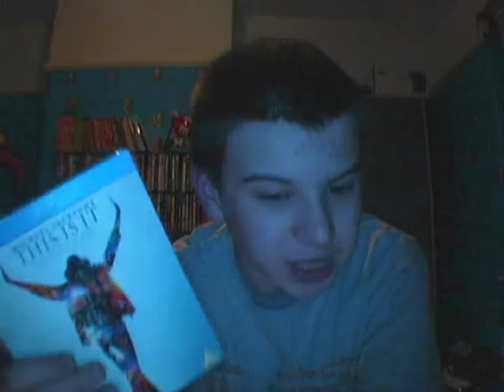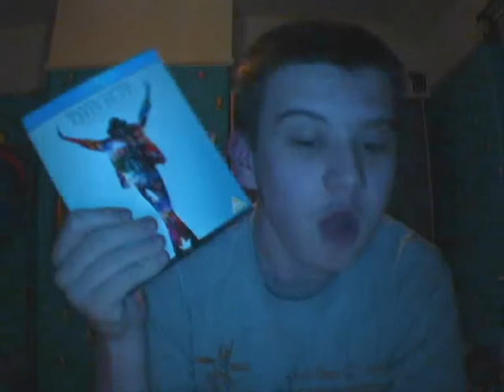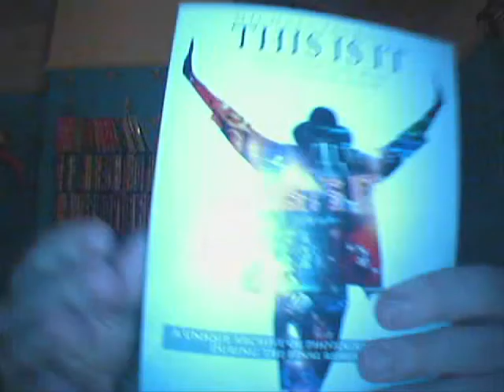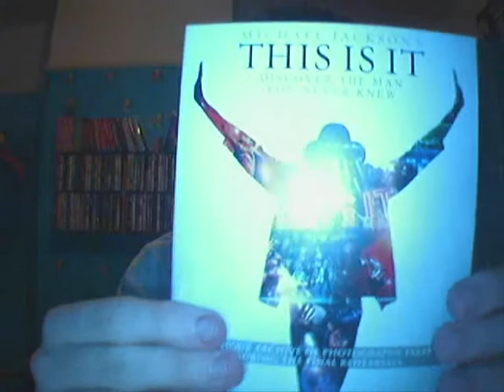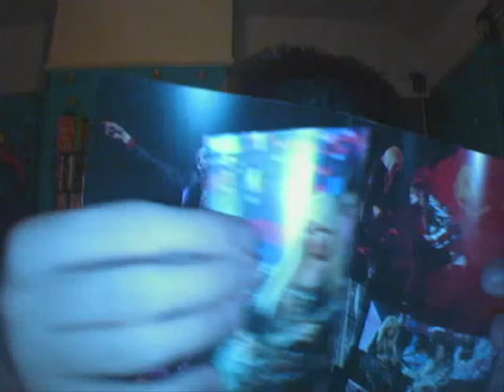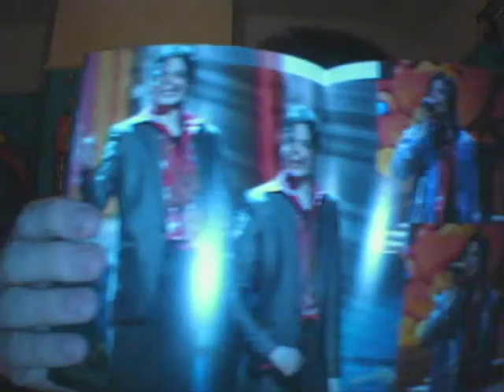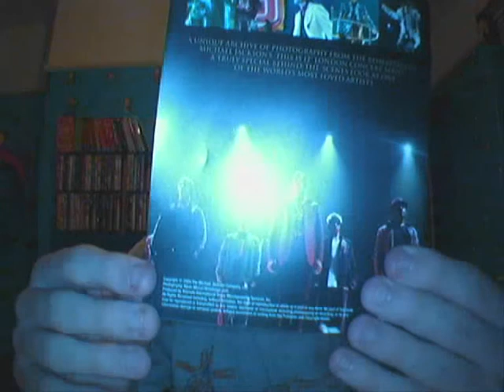Sean's DVD Collection - 01/03/10 - DVD Update - Part 2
TODAY ON Sean's DVD Collection...

I will be showing you the DVDs that I got over the past 2 months and also giving a review of the movies and the DVD themselves.

The DVDs I have are:

Family Guy: Something, Something, Something Dark Side (Triple Play Edition with Bonus DVD Copy and Digital Copy)

CREATED BY: Seth MacFarlane

DIRECTED BY: Dominic Polcino

STARRING: Seth MacFarlane, Alex Borstein, Seth Green, Mila Kunis, Mike Henry, Patrick Warburton, Tom Selleck, James Woods, H. Jon Benjamin, James Caan, Jackson Douglas, Phil LaMarr, Kevin Michael Richardson, John Bunnell, George Rogan and Joe Flaherty

The Final Destination in 3-D (2-Disc Special Edition Blu-ray)

DIRECTED BY: David R. Ellis

STARRING: Bobby Campo, Shantel VanSanten, Haley Webb, Nick Zano, Mykelti Williamson, Andrew Fiscella, Krista Allen, Justin Welborn, Jackson Walker, Stephanie Honoré, Lara Grice and Phil Austin

Knocked Up (2-Disc Extended and Unprotected Special Edition)

DIRECTED BY: Judd Apatow

STARRING: Seth Rogen, Katherine Heigl, Leslie Mann, Paul Rudd, Jonah Hill, Jay Baruchel, Martin Starr, Jason Segel, Charlyne Yi, Iris Apatow, Joanna Kerns, Maude Apatow, Harold Ramis, Ken Jeong, Kristen Wiig, Alan Tudyk, Bill Hader, Paul Feig. Wayne Federman, B.J. Novak, Loudon Wainwright, Steven Brill and Craig Robinson

Cloudy with a Chance of Meatballs (Blu-ray + DVD Combi Pack)

DIRECTED BY: Phil Lord and Christopher Miller

STARRING: Bill Hader, Anna Faris, Neil Patrick Harris, Bruce Campbell, Andy Samberg, Bobb'e J. Thompson, Mr. T, Benjamin Bratt, Al Roker, Will Forte, James Caan and Lauren Graham

The Flintstones in Viva Rock Vegas (DVD)

DIRECTED BY: Brian Levant

STARRING: Mark Addy, Stephen Baldwin, Kristen Johnson, Jane Krakowski, Joan Collins, Thomas Gibson, Alan Cumming, Harvey Korman, Alex Meneses, John Taylor, Tony Longo, Danny Woodburn, Taylor Negron, Jack McGee and David Jean Thomas

Michael Jackson's This Is It (Blu-ray)

DIRECTED BY: Kenny Ortega

STARRING: Michael Jackson, Kenny Ortega, Travis Payne,  Alex Al, Nick Bass, Michael Bearden, Daniel Celebre, Mekia Cox, Misha Gabriel, Chris Grant, Judith Hill, Dorian Holley, Shannon Hopzapffel, Devin Jamieson, Bashiri Johnson, Charles Klapow, Jonathan Moffett, Tommy Organ, Orianthi, Daryl Phinnessee, Mo Pleasure, Dres Reid, Ken Stacey, Tyne Stecklein and Timor Steffens

The Invention of Lying (DVD)

DIRECTED BY: Ricky Gervais and Matthew Robinson

STARRING: Ricky Gervais, Jennifer Garner, Jonah Hill, Louis CK, Rob Lowe, Tina Fey, Fionnula Flanagan, Christopher Guest, Roz Ryan, John Hodgman, Jeffrey Tambor, Jimmi Simpson, Stephanie March, Jason Bateman, Philip Seymour Hoffman, Stephen Merchant, Edward Norton, Martin Starr, Shaun Williamson and Donald Foley

Up in the Air (DVD)

DIRECTED BY: Jason Reitman

STARRING: George Clooney, Vera Farmiga, Anna Kendrick, Jason Bateman, Amy Morton, Melanie Lynsky, Danny R. McBride, J.K. Simmons, Sam Elliot and Zach Galifianakis